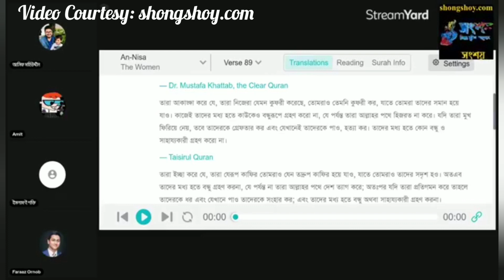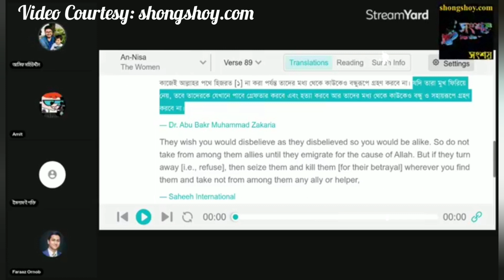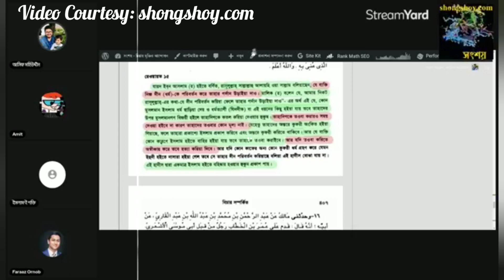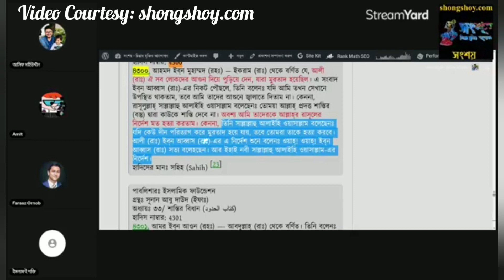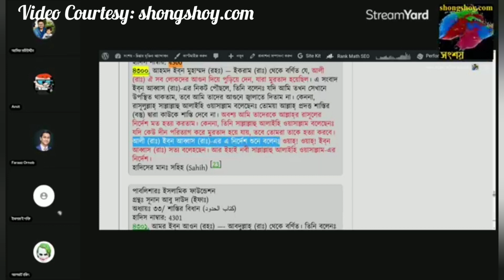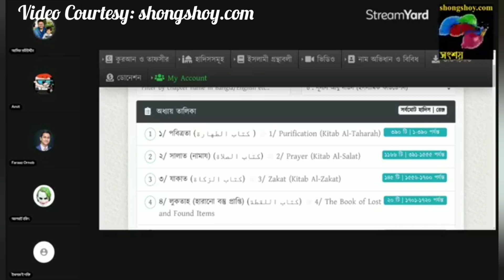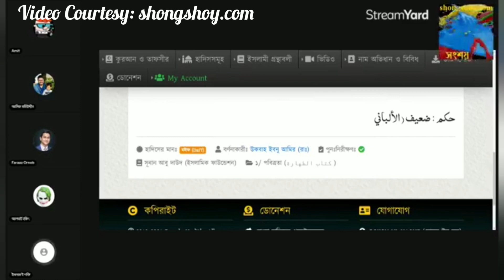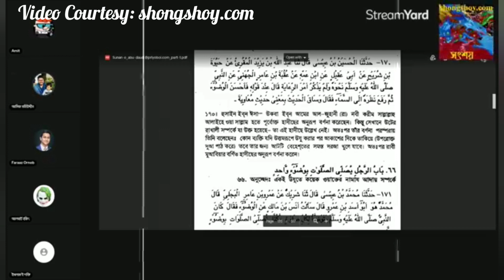Asif Mohiuddin vs Islami Shokti, TOPIC: Islam is the religion of peace, doesn't support violence?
আসিফ মহিউদ্দিন বনাম ইসলামী শক্তি,

বিষয়: ইসলাম শান্তির ধর্ম, সহিংসতা সমর্থন করে না?